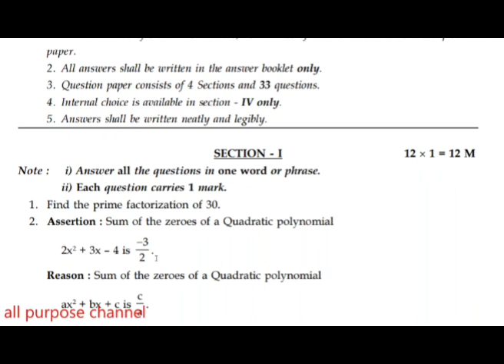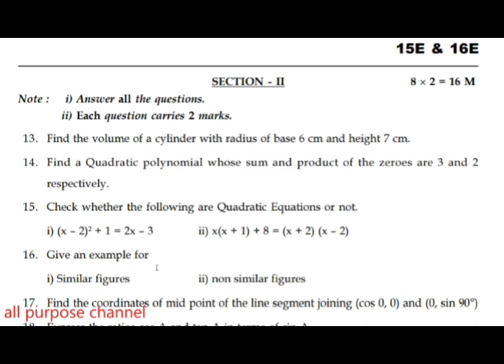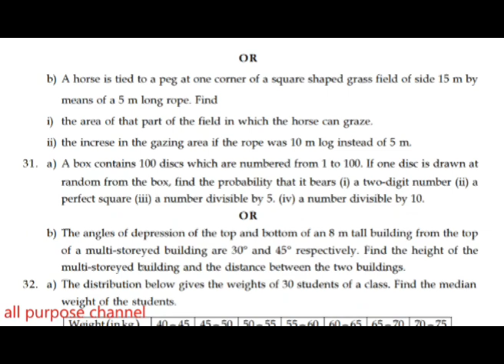10th class public exam maths model paper